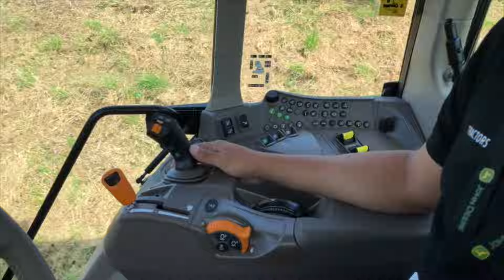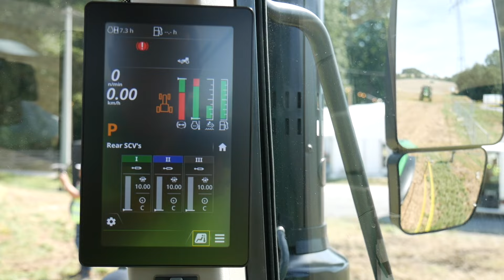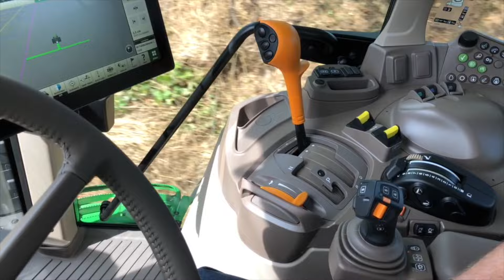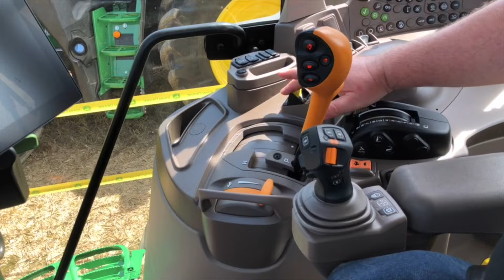John Deere «6M»: champion des options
La gamme de tracteurs «6M» produite à Mannheim fait partie des séries qui rencontrent le plus de succès chez John Deere. En particulier, le «6120M» fut le modèle de tracteur le plus vendu en Europe au cours de l’année passée. La gamme est maintenant réédité et comprend désormais 17 modèles. «Technique Agricole suisse» a eu la possibilité de de soumettre quelques modèles, en particulier le «6M125» à des tests de conduite au domaine d’Unterbessenbach près de Francfort.